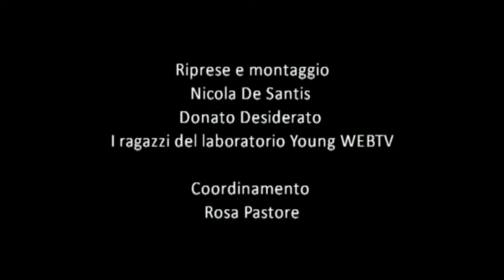Sigla di chiusura del 2 dicembre 2011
Educational Web Tv